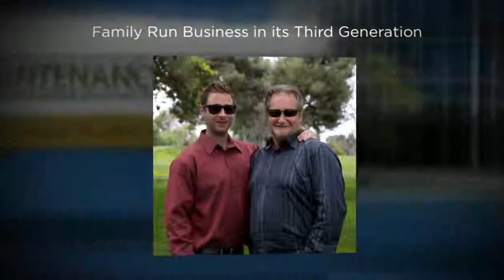Janitorial Services in Orange County - S&W Maintenance Company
Since 1952, we have been providing a wide range of professional janitorial services including carpet care, Green cleaning, hard floor care, window cleaning, and construction clean up.

S&W Maintenance Company
5300 Orange Ave., Suite 215

It's in fact important for companies to have a great janitorial service running their structure. This is because the cleanliness of a structure has an effect on so lots of various aspects of that building's operation and the operation of the business running out of that building.

Even beyond any risks that appear, it's typically the case that dirt occurs throughout the course of a day. And not simply dirt, but lots of other procedures too that can put on down the entire infrastructure of a particular structure or venture. This can be due to threats too, though in a more graded method. A trickling water faucet can trigger major rust problems in the right location of a structure for example.

And it may very well be that other people in the building simply do not have the time or correct manpower or can't be alert enough to make sure that it gets cared for appropriately. Routine staff members have numerous other things to do, and having one or two janitors suggests that they concentrate on their rounds and don't often tend to worry about extra troubles like that unless they are specifically asked to do it.

If the maintenance of a structure flags and dirt, dust, or other unsightly material ends up being more visible to people entering the structure, it usually tends to mirror rather badly on the company at large. Particularly in the Western world, the method things appear and how clean they are can have a substantial effect on the impressions that people walking in the door have about the whole business.

Relying on the kind of company being run, troubles in the topography of the floor can turn up over the course of the day. This can consist of any kind of body fluids due to individuals getting ill, or it can be spilled water, or any kind of comparable problem. This will develop a threat that your staff members, or alternatively, customers could run over or slip on throughout the course of the day.

It's not like workers in huge businesses typically have time to deal with issues like that that could develop. It's also real that they probably will not have any experience dealing with it, and they likely will not have the high grade cleaning materials that a really expert company would have access to in the course of their work.

The problems with depending on a unskilled or understaffed company or your own staff members to assist address issues like these are that these individuals are frequently just not properly geared up for the task. Keeping a whole structure, specifically if it's a structure of any size entirely and properly clean all day is typically quite a herculean task.

All this is precisely why it's so important to have a business with a proven track record like S&W. The company has actually been competing over six decades and is now entering its 3rd generation of household ownership. By now, it's safe to state that S&W can declare to be specialists when it comes to cleaning and maintenance.

They concentrate on many elements of cleaning including for tough wood floors, green cleaning, window cleaning, cleansing at construction sites and so on.

If the upkeep of a structure flags and dirt, dust, or other unpleasant product becomes more visible to people getting in the building, it often tends to reflect rather poorly on the company at big.